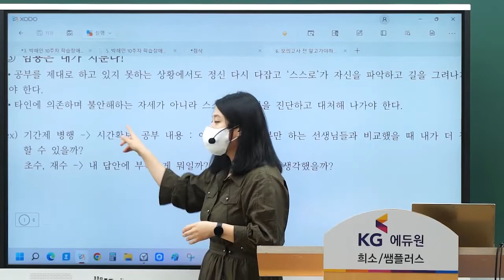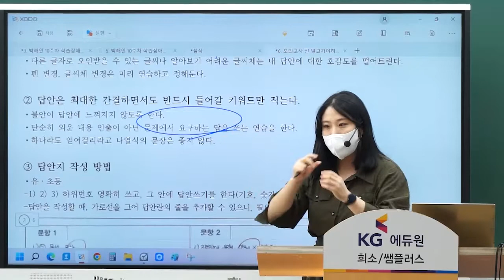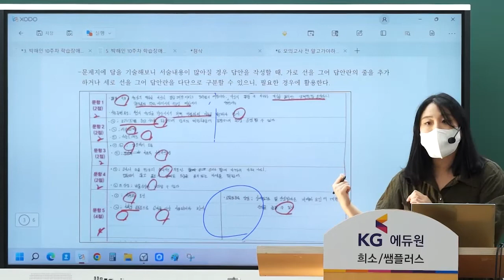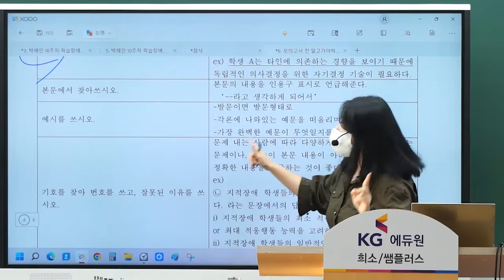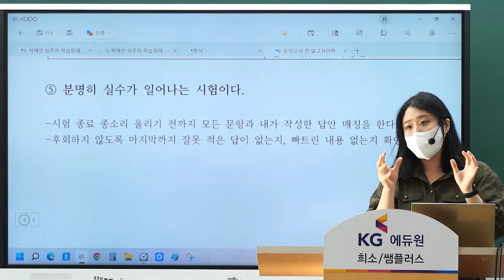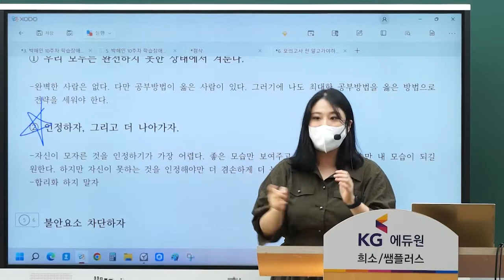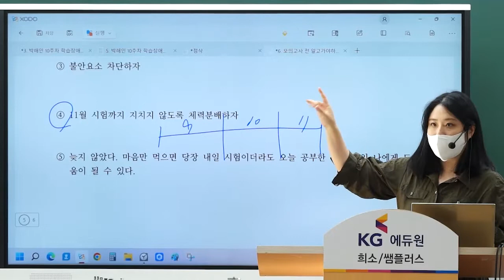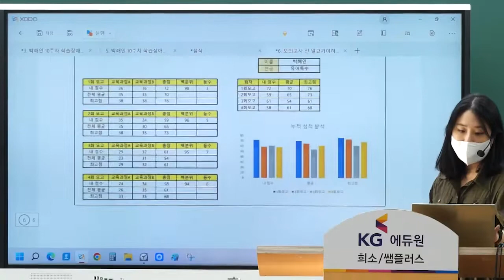해인쌤이 알려주는 모의고사 활용 꿀TIP!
철저한 분석, 체계적인 명품 특수강의!
전공특수 박해인선생님이 알려주는 모의고사 활용 TIP!

이제는 약점을 강점으로 전환해야 하는 시기!!

♥유초특 끝내기 모의고사반 -9/8(목) 개강
♥중특 끝내기 모의고사반 - 9/16(금) 개강